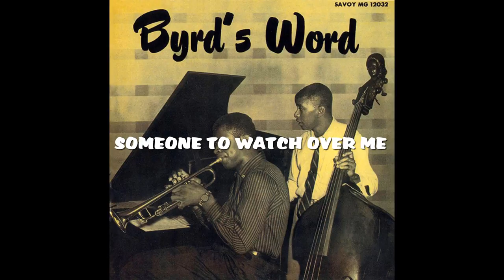Donald Byrd - SOMEONE TO WATCH OVER ME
DONALD BYRD -- trumpet, HANK JONES -- piano , FRANK FOSTER -- tenor sax , KENNY CLARKE -- drums, PAUL CHAMBERS -- bass